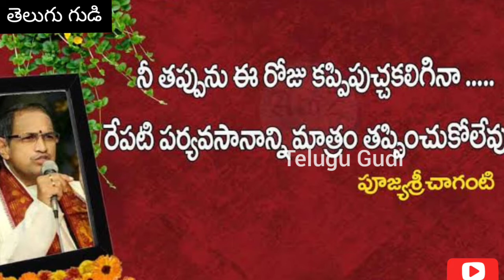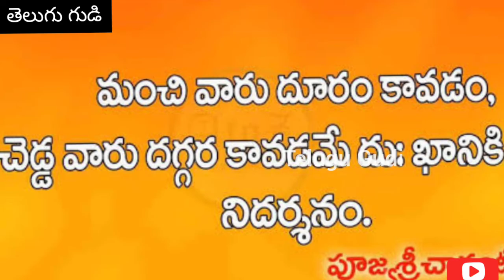శ్రీ కృష్ణాష్టమి |Sri Chaganti Koteswara Rao Speech | Krishnashtami Story | EP#44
This video story about Lord Krishna and some other information.